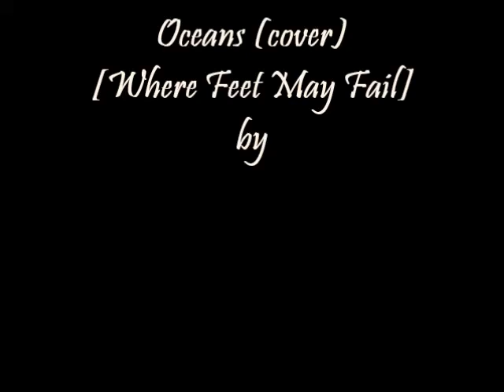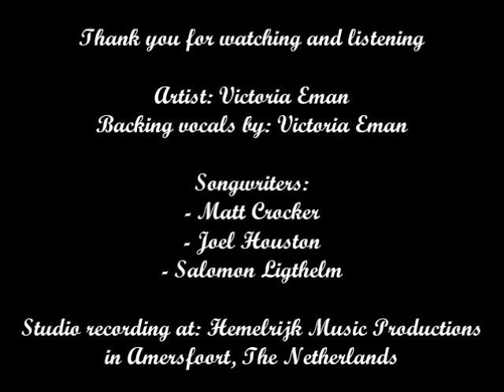Oceans (Where Feet May Fail) - [cover] - Artist/Singer: Victoria Eman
I loved to record this beautiful spiritual song which is produced by John P Taylor from the UK. The original song is led by Taya Smith and written by the Songwriters:
- Matt Crocker
- Joel Houston
- Salomon Ligthelm

I hope you will love this spiritual song and that it will raise up the positive vibes; something we need in these turbulent times.

Stay positive and keep the vibes high! ... change will come!

Artist/Singer: Victoria Eman (NL)
Backing vocals by: Victoria Eman
Studio recording at: Hemelrijk Music Productions in Amersfoort, The Netherlands (Soundengineer: Marco Hemelrijk)